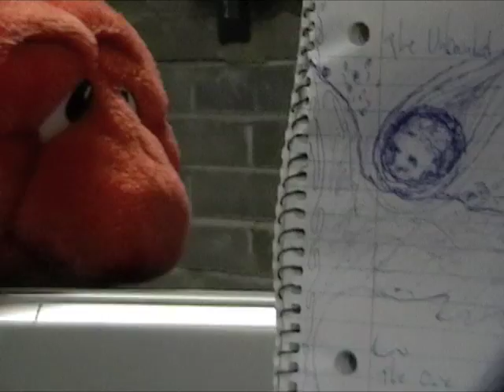Mossferatu's Nightly Flow 15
Welcome to Mossferatu's Dungeon!!!